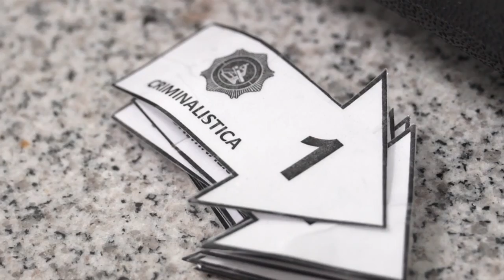Los resultados del análisis criminalístico fortalecen la erradicacion de la impunidad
La denuncia de un determinado delito es analizado minuciosamente por los técnicos criminalísticos que con absoluta profesionalidad, honestidad y transparencia, desarrollan sus informes periciales en beneficio de la administración de Justicia y todo ello alineado a la misión gubernamental de disminuir los niveles de impunidad en el país.

Alrededor de 1.300 servidores policiales y civiles trabajan en la Subdirección Técnica de la Policía Nacional y cuentan con el talento humano necesario, para satisfacer la demanda de las entidades fiscales de todo el país en cada una de las áreas del Laboratorio de Criminalística y Ciencias Forenses.

Inspección Ocular Técnica (IOT)

Área que acude a la escena del delito para proteger, observar, buscar, revelar, fijar, levantar, embalar, etiquetar y transportar toda huella, vestigio o señal, para esclarecer la verdad de los hechos.
Sistema automatizado de identificación balística (IBIS)
Constituye la base de datos de imágenes digitales (2D y 3D) de los elementos de origen balístico, para su cotejo con armas, balas y vainas incriminadas en delitos a nivel nacional o internacional.

Balística Forense

Técnica del estudio de las armas de fuego y los elementos de su munición, para la determinación del estado y funcionamiento, aptitud de disparo, cotejos microscópicos comparativos, reconstrucción de trayectorias balísticas y distancias de disparo.

Medicina Legal

Estudia científicamente un cadáver, con el fin de determinar la causa y manera de muerte, reconocimientos médicos legales de lesiones, auditoría de historias clínicas y malas prácticas profesionales, así como, siquiatría y sicología forense.

Identidad Humana

Establece la identidad física, a través de estudios biométricos en los diseños dactilares, palmares o plantares o rasgos fisonómicos y estudio de las señales de las características particulares.

Genética Forense

Identificación indubitable de personas mediante el análisis de secuencias específicas de ADN, con alto poder discriminativo, extraído de los restos de carácter biológico, ubicados en la escena del delito y de presuntos sospechosos.

Investigación en Accidentes de Tránsito

Proporciona a los tribunales de Justicia, informes técnicos-científicos acerca de las causas que proporcionan los accidentes de tránsito y el grado de participación de cada uno de los involucrados en beneficio de la Justicia, por medio del empleo de metodología aplicada, personal especializado y uso de equipos de vanguardia